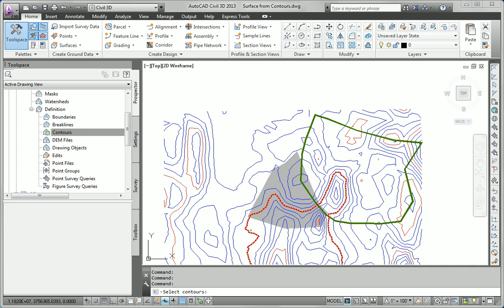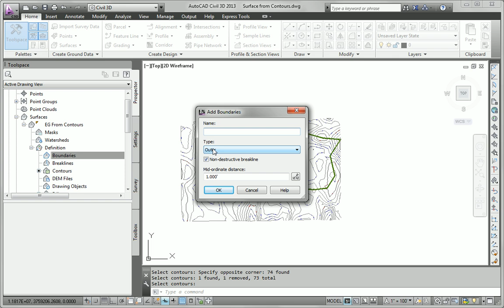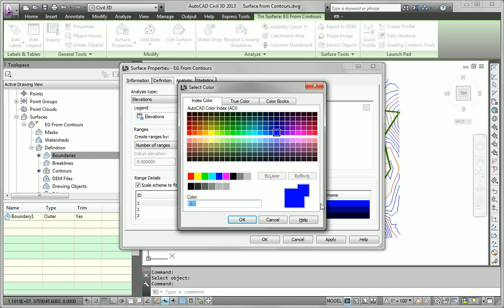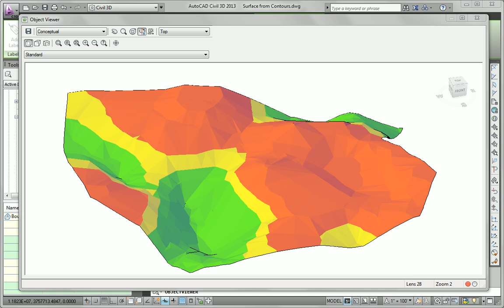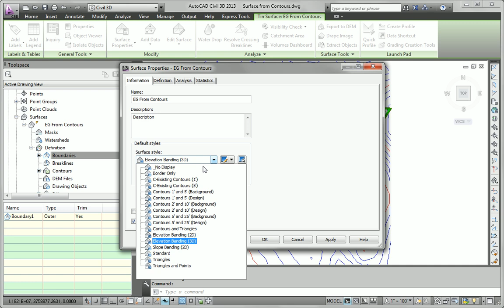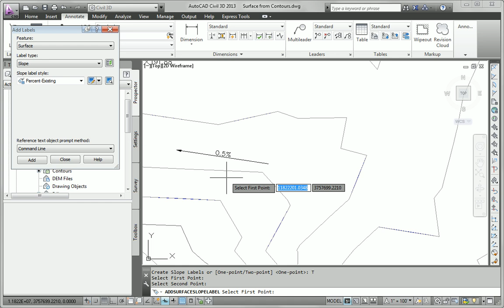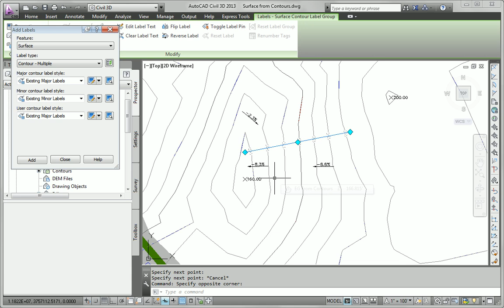Chapter 04 - AutoCAD Civil 3D 2013 Essentials - The Essentials and Beyond